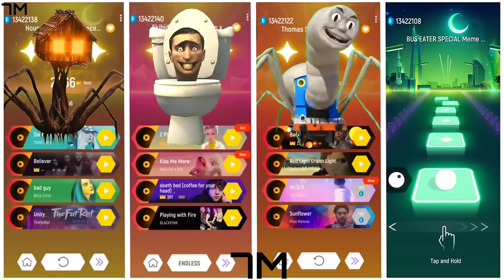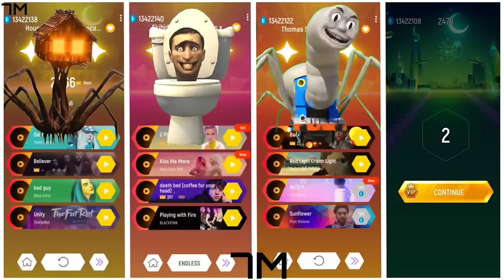Thomas Exe Spider × Skibidi Toilet × House Head × Bus Eater - Tiles Hop EDM Rush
Hii Guys

i am David owner of this channel Welcome back in a brand new video In this video I am playing  Thomas Exe Spider × Skibidi Toilet × House Head × Bus Eater - Tiles Hop EDM Rush

My content is using some images and song from other creators and brand to create music games videos for relaxing and entertaining purposes.

🌟Credit :-

✅And Gameplay in this video is my own 😊